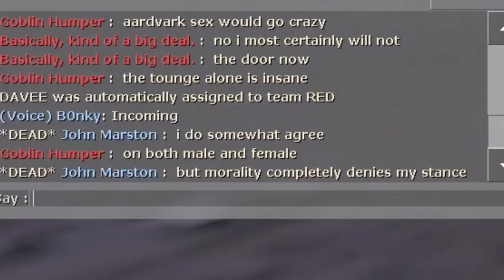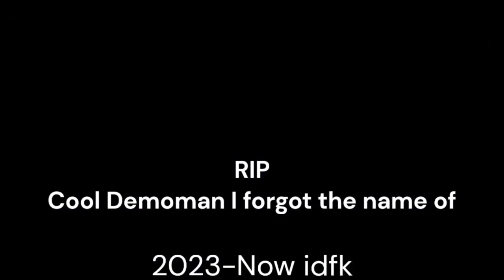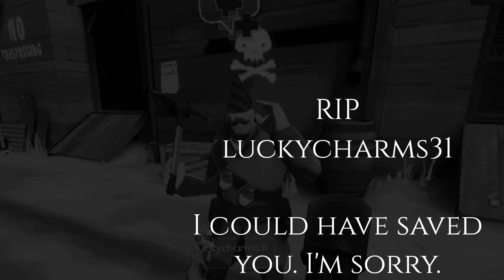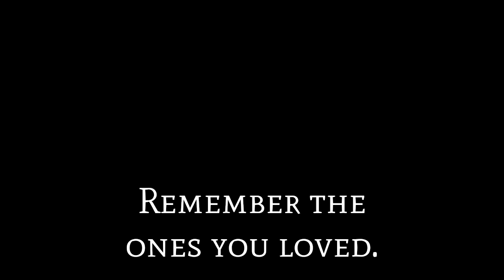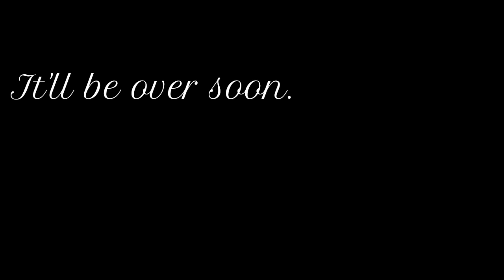ADF101V II: "you killed him"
funny 2

a dominicfox101 video 2: "you killed him"

anyways dont expect me to upload often like i did early this year, my birthday was fun thanks for asking. school has started up, life is progressing, etc, i probably will either make low quality videos with no good purpose or meaning, or ill make myth hunting videos like i promised. im probably gonna be playing rdr1 and 2 a lot because i still havent done much of the side stuff on rdr2 and i gotta finish rdr1..i also have to finish little big planet 2. but like thats stuff to worry about for next year sooo yeahh.

i recorded most of this stuff from march to at least yesterday, so events and times arent always going to be exact..not a big deal right? anyways i believe for my next video im probably gonna return to the door in gm_mallparking from my first video. havent played gmod in a bit, a lot of reasons why but one is because, well, im burnt out..other reasons vary! so yeah. sya.